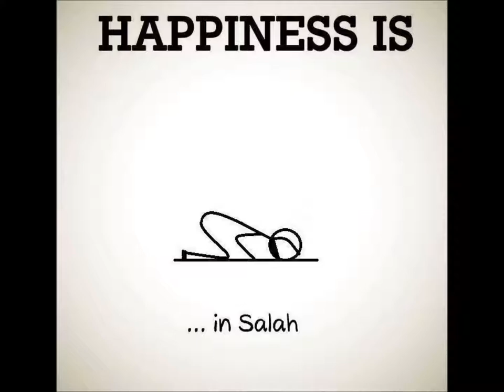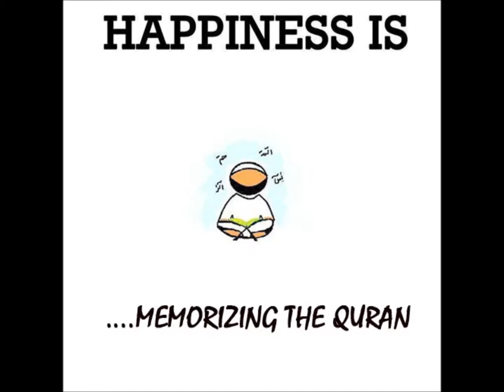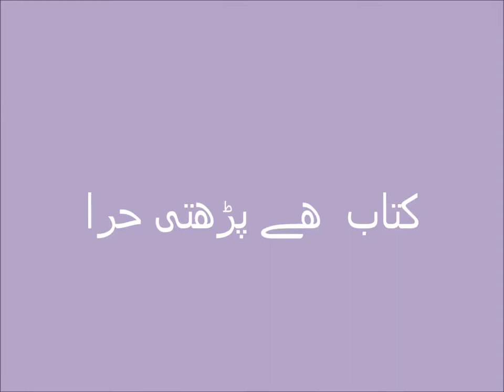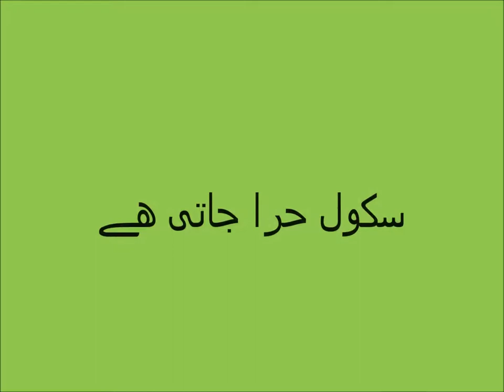Urdu Kahani/اردو کہانی حرا کا دن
Class 2 Urdu sabaq 1.11,  Urdu Parhna seekhein, Urdu Kahani, Hira ka Din
how Hira spends her day for grade 2 kids in urdu